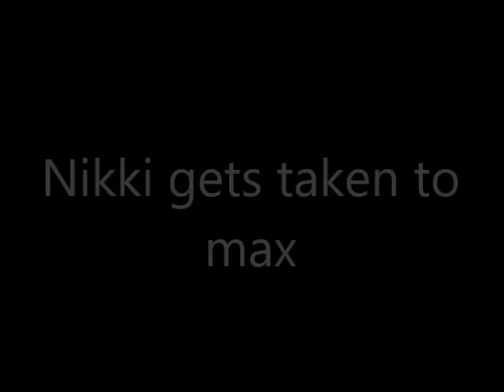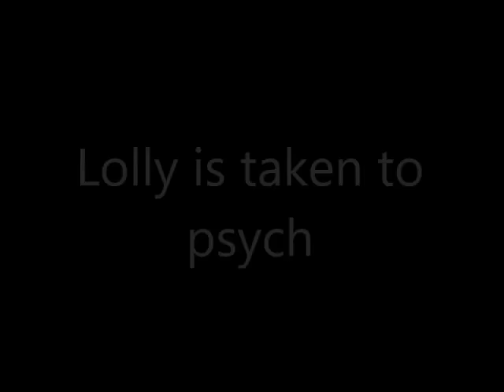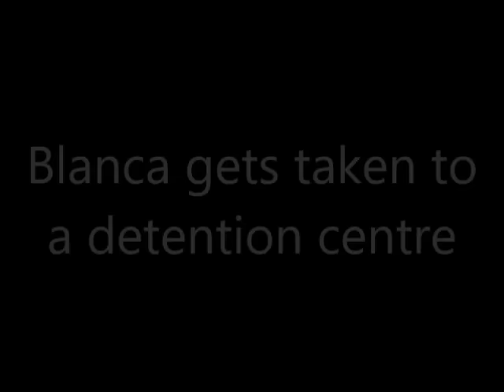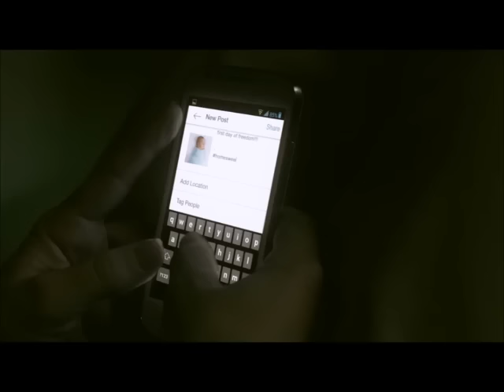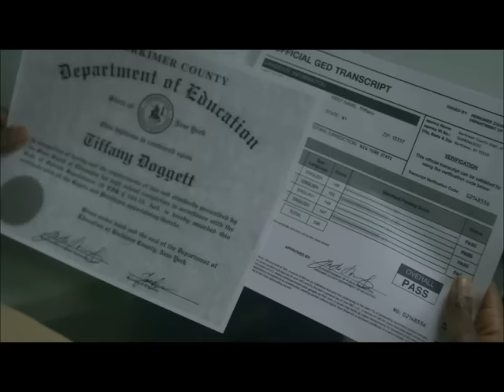10 Most Shocking Moments In Orange Is The New Black [SPOILERS]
WARNING: This video has season 7 spoilers!